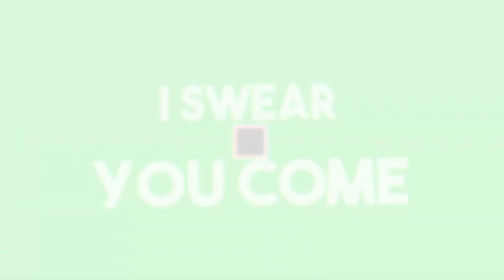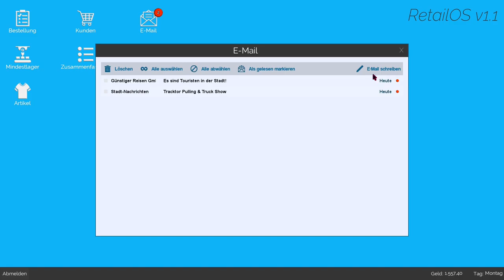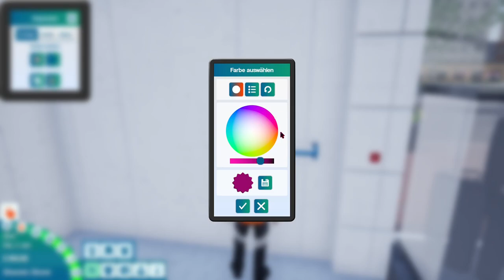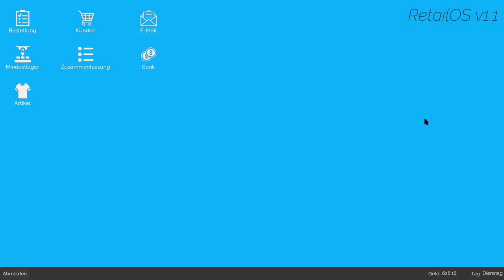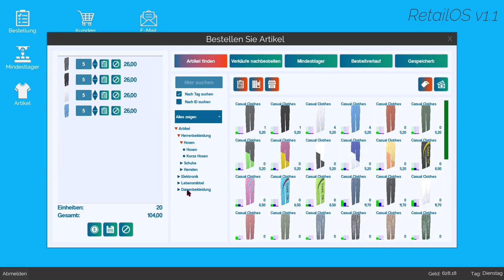Ich erstelle mein eigenen Laden [King Of Retail][HD][Deutsch]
➥Heute spielen wir King of Retail

➖ Werbung ➖

➖ Spiel  ➖
► Das Spiel was ich im Video Spiele!

➖ Mein equipment ➖

➖ Hashtags➖